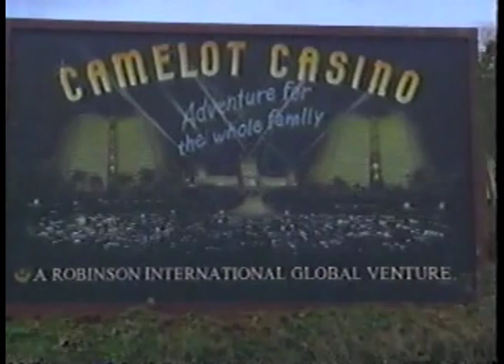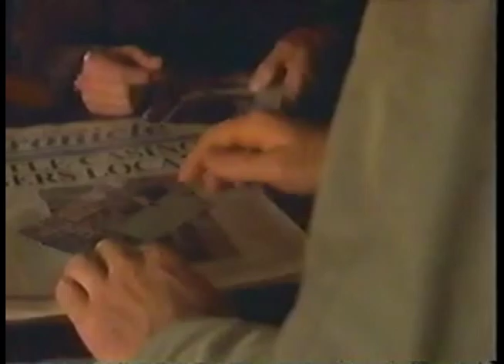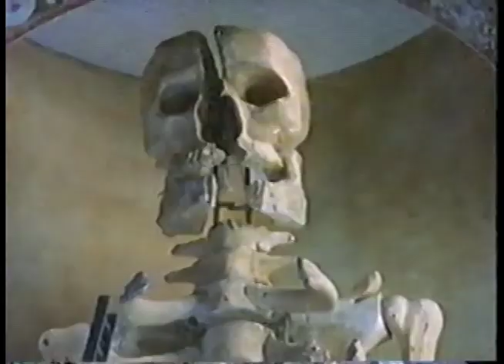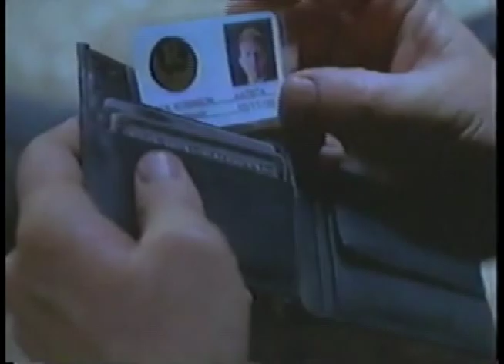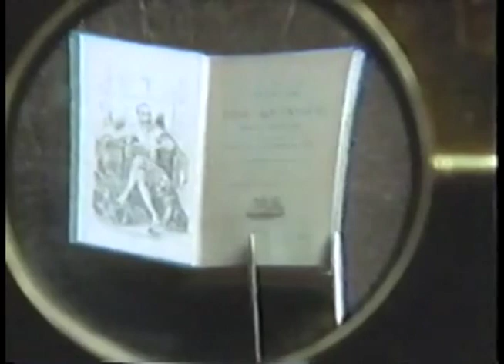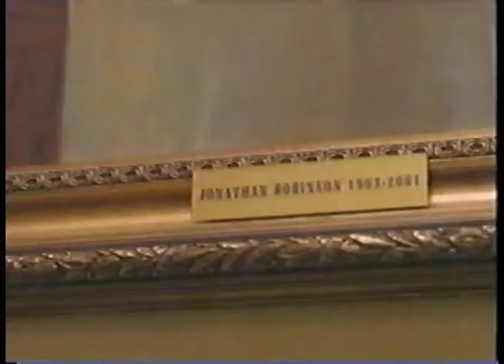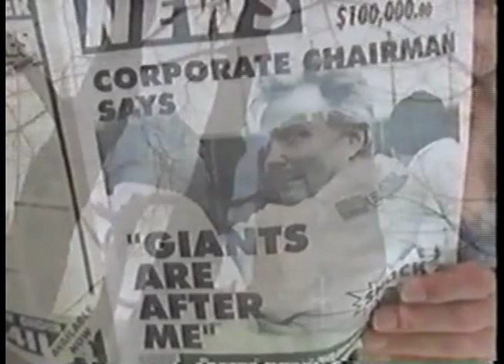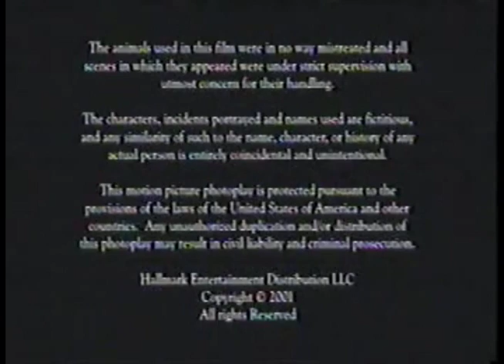Jim Henson's Jack and the Beanstalk: The Real Story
Jack and the Beanstalk: The Real Story is a 2001 American television miniseries. It was directed by Brian Henson and was a co-production of Hallmark Entertainment and Jim Henson Television. It is based on the classic English fairy tale Jack and the Beanstalk. The story was considerably reworked to reflect what Henson believed to be a more ethical, humanist view. The cast includes Matthew Modine (as the modern-day descendant of Jack), Mia Sara (as a mysterious woman attempting to bring him to justice for the murder of a giant), Jon Voight (as the descendant's greedy manager intending to inherit the company), and Vanessa Redgrave (an elderly relative of the descendant). Richard Attenborough, Daryl Hannah, and a young James Corden play giants.

Among the other giants in the film are beings from the mythology of various cultures including Hebrew, Buddhist, and Nordic.